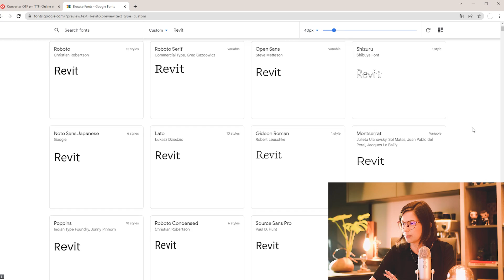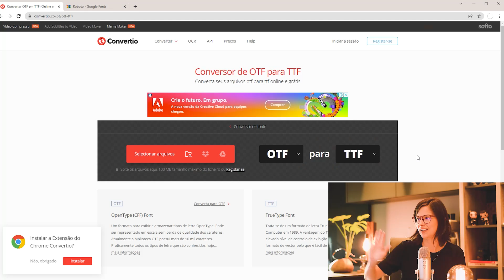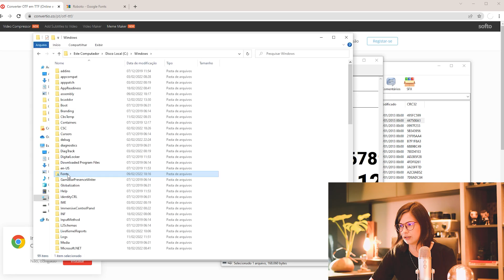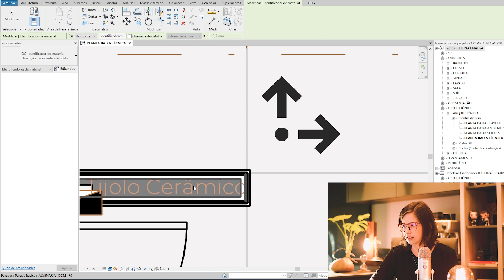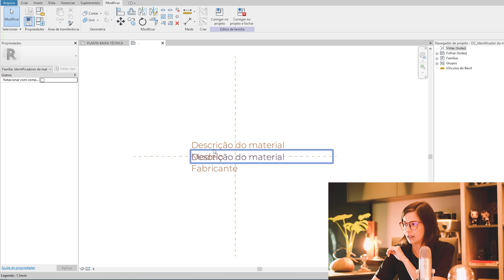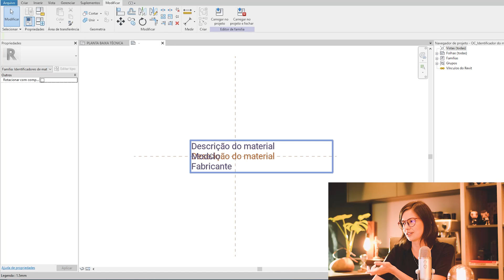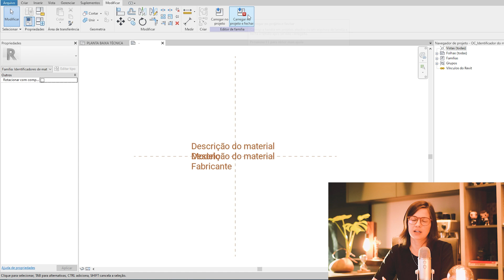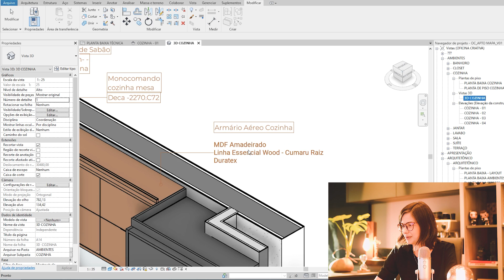COMO INSTALAR NOVAS FONTES PARA SEU PROJETO NO REVIT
Descubra como instalar uma nova fonte (letra) em seu computador e como inserir essa nova fonte em seu projeto no Revit.

00:00 Introdução
00:40 Baixando uma nova fonte da internet
03:10 Qual o tipo de fonte que funciona no Revit e como converter uma fonte para o formato correto
04:14 Como instalar a fonte no computador
06:07 Abrindo o Revit
06:46 Alterando a fonte da família de um identificador
13:47 Carregando a família no projeto
15:42 Substituindo a família